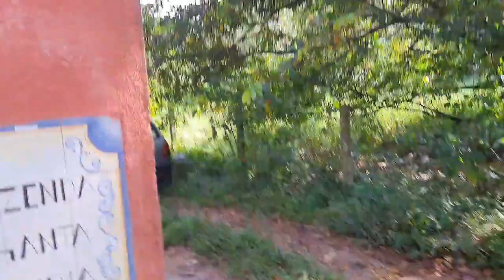Objetivo Alcançado Na Caminhada, Fazenda Santa Lydia, Galera Do Pedal Apreciando O Rio Atibaia.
Saindo da Santo Antônio das Mangueiras, seguindo para a Fazenda Santa Lydia, que dá o nome a bela trilha.

Vou seguindo e chego na igrejinha, onde ao lado da acesso ao rio Atibaia, local gostoso para se refrescar, encontro uma galera animada, ciclistas ali apreciando o rio.

Logo volto para a estrada, passo por uma outra galera do pedal tirando dúvidas na placa do cicloturismo.

Enfim chego na fazenda Santa Lydia, da outra vez não pude mostrar a linda capelinha, pois tinha pessoas locais ali arrumando algo e não quis atrapalhar, mas dessa vez registrei tudo.

Então sigo para finalizar a primeira parte da caminhada, em direção da estrada Sousas, Pedreira e entrada, início da trilha.